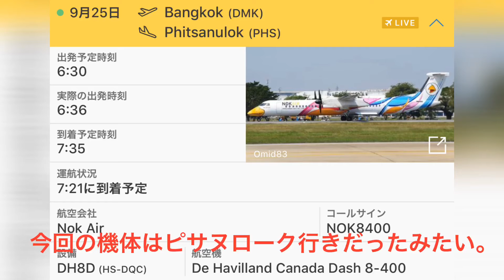【DMK】プロペラ機！ドンムアン空港で久々に見た機体！Nok Air 25Sep2020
プロペラ機乗りたいです。
テンション上がりますよね。

【バンコクSPAの花道】
【E-Mail】日本語・Thai・English OK